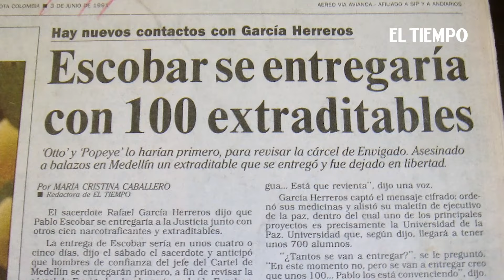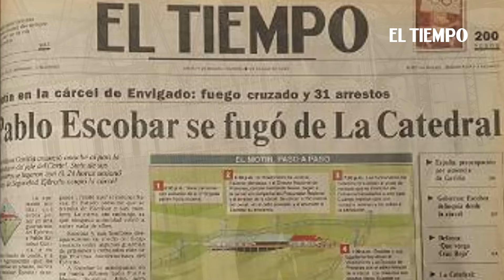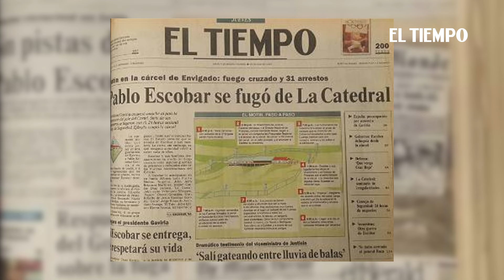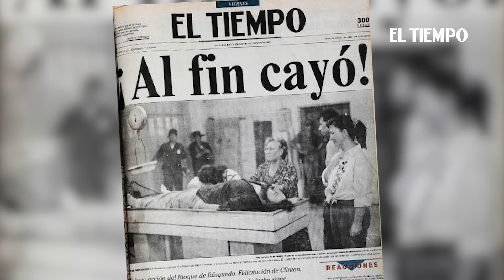Así se fugó Pablo Escobar de la cárcel La Catedral | El Tiempo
El 22 de julio de 1992 en horas de la madrugada, el narcotraficante más buscado del mundo y uno de los mayores criminales en la historia de Colombia, se escapó de la cárcel que él mismo había diseñado y construido para evitar ser trasladado a una guarnición militar; este suceso marcó el inicio del fin del líder del cartel de Medellín.